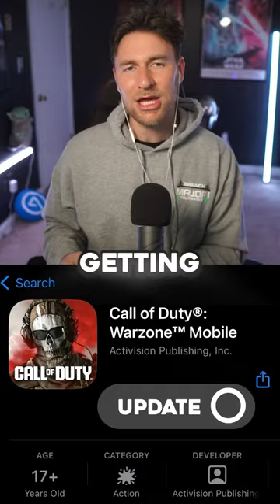Call of Duty is changing forever!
Call of duty mobile just got a major update and is about to change gaming forever!